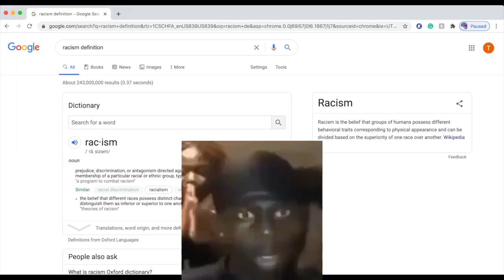MONSTER FISH?!?!?!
Catching Monsters with the boys!!!

Catfished!!!

Just the boys hanging out.
New Vidz every time the boys are hanging.

Jake's Instagram- @jake_lieberman_
Justin's Instagram- @justin_romazska_
Jason's Instagram- @jasonangotti.26
Tommy's Instagram- @tommyv34
Anthony's Instagram- @anthony_vella_5